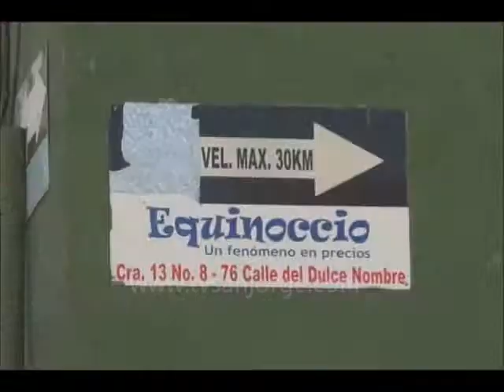RUTA COMUNAL - 10 de Febrero 2014